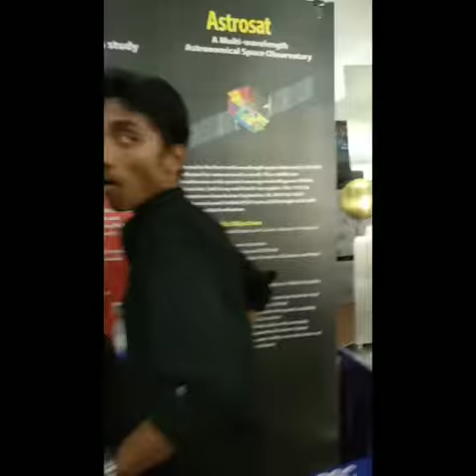Vikram Sarabhai Centenary Programme - Space Exhibition